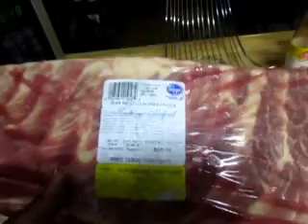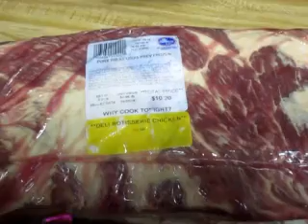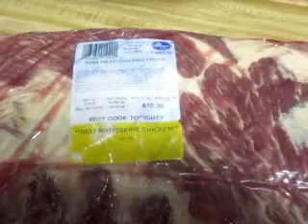SALE-----St Louis Style Ribs -BOGO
HURRY! This sale ENDS TONIGHT!